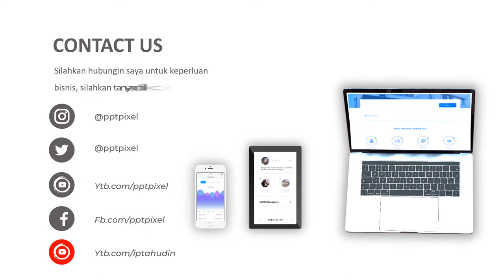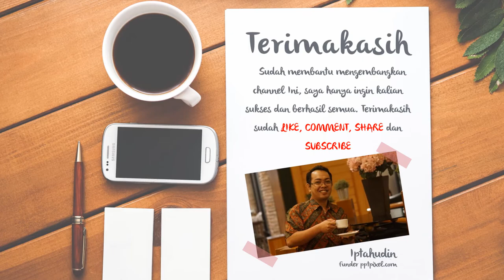Video Promosi Parfum, Wangi, Wanita, Elegan, Menarik, Pemikat, Lawan Jenis, Promo, Diskon, Bandung